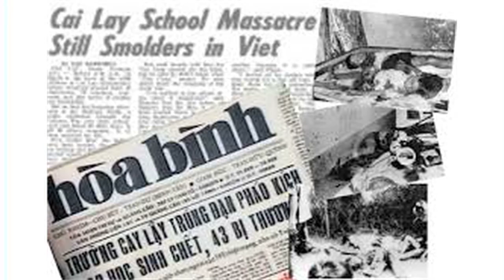Thu Nga với bài Bình luận MỘT NỮA Sự Thật